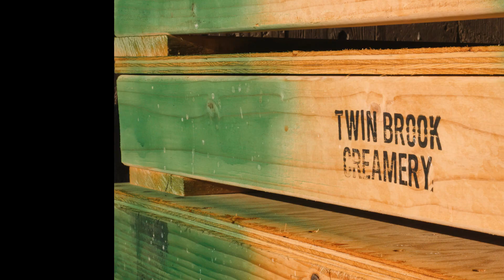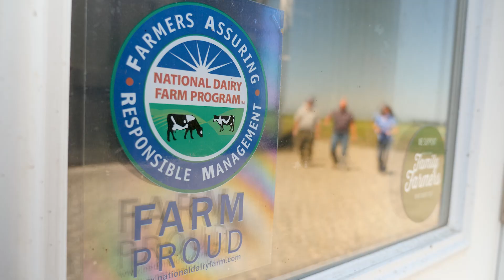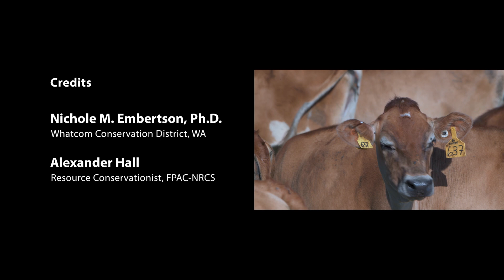A Little Story about Land Stewardship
NRCS worked with Twin Brook Creamery near Lynden, WA to install steel tanks as an alternative to earthen lagoons, eliminating the potential for seepage into groundwater.